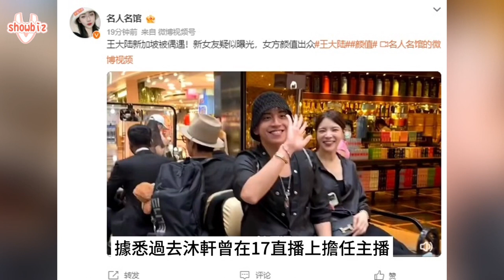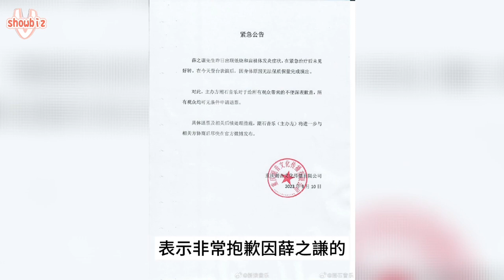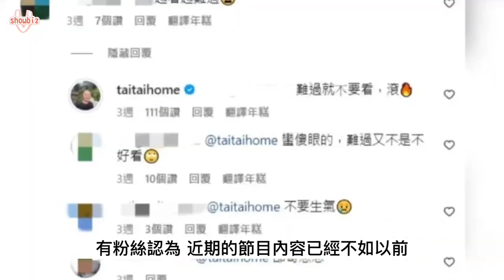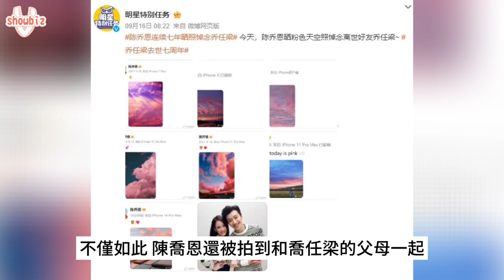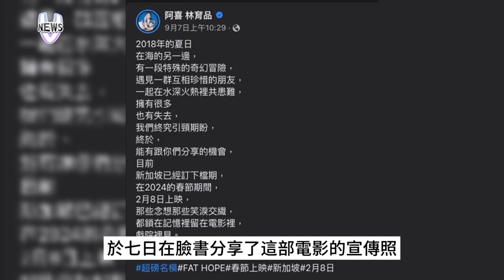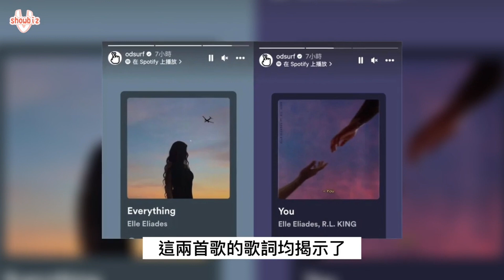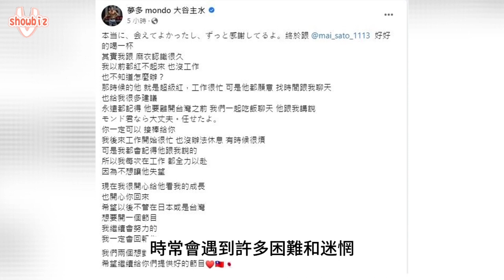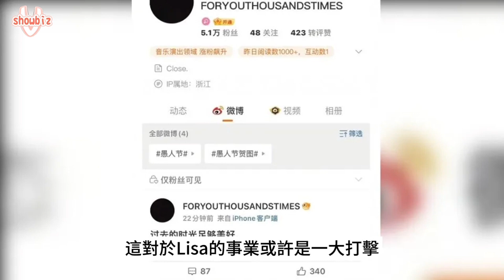2023.9月娛樂新聞總回顧 黃鴻升遲到六年的遺作上映 木曜4曝出解散消息？！